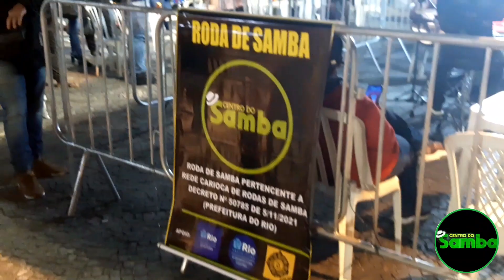GRUPO HASTAG SEM MEDO - LARGO DA CARIOCA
FICOU SHOW A NOSSA RODA DE SAMBA, NESSA SEXTA FEIRA DIA 12/08 NO LARGO DA CARIOCA. O GRUPO HASTAG SEM MEDO, DEU SHOW. AGRADECEMOS A SUBPREFEITURA DO CENTRO E A TODOS QUE PRESTIGIARAM